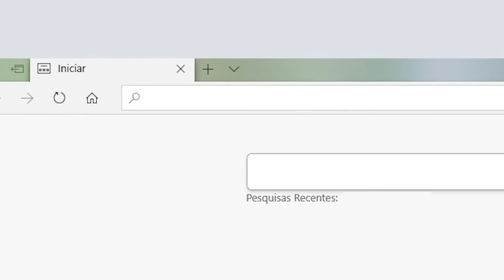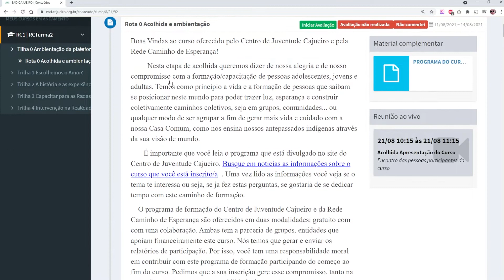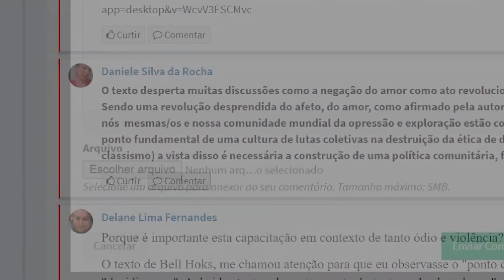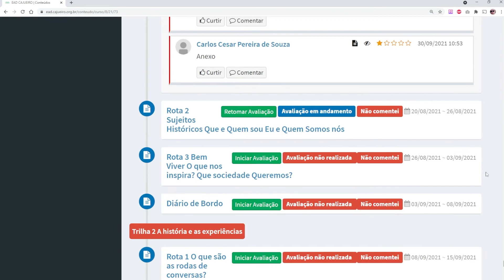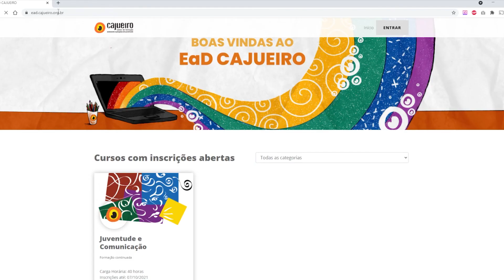Tutorial de acesso a Plataforma EAD CAJUEIRO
Seja bem Vindo (a) ao Cajueiro Ead. Este tutorial é parte do programa de formação do Cajueiro e da Rede Caminho de Esperança, com 22 grupos e instituições.